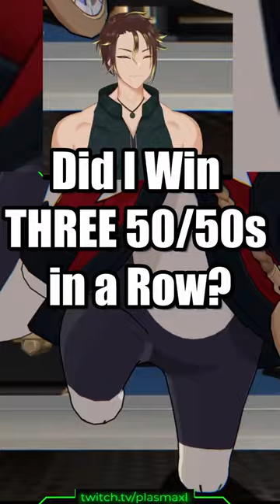My Fu Xuan Summons Went Crazy!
Here's how my Fu Xuan summons went in Honkai Star Rail! For Reference so Far I've Summoned For: Seele, Jing Yuan, Silverwolf, Blade, and Kafka. And I've won every 50/50 besides Seele's so far (who I still dont have rip mono-quantum) Enjoy!